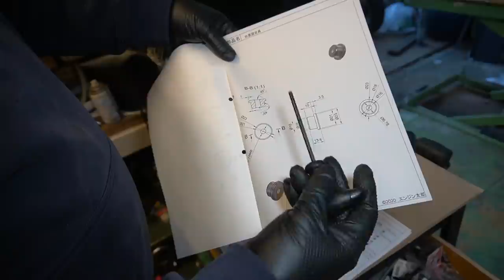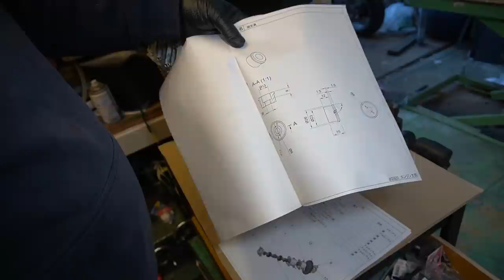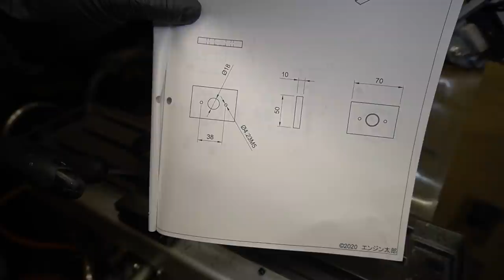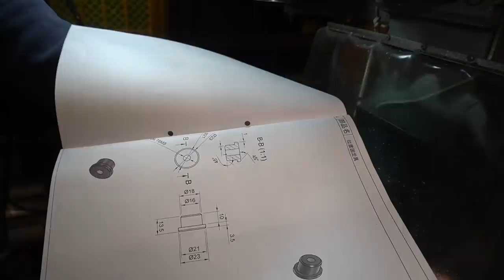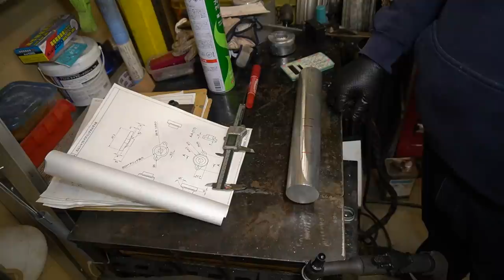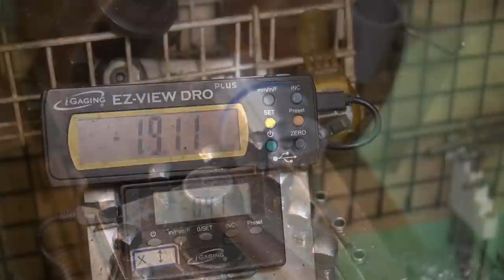29.モンキーのエンジンを4気筒にする（カムベアリングホルダの制作、工作機械を行ったり来たり。）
カムベアリングホルダの制作をしました。
少しずつ形に成って行くのが楽しいですね、基本１パーツ１動画で進めて行きたいので、のんびりですがお付き合いください。